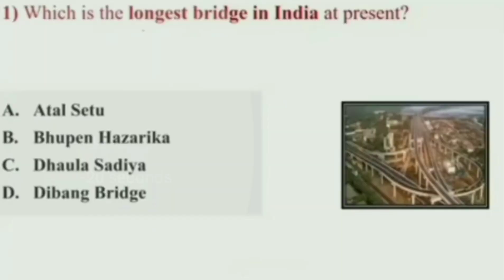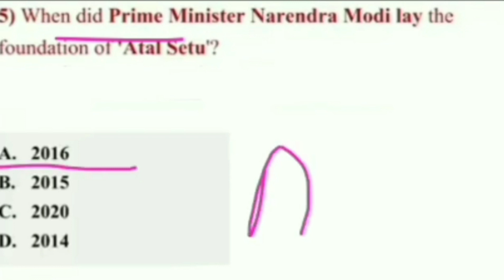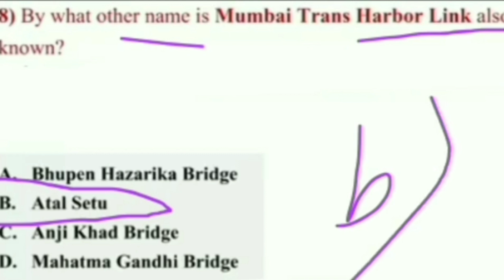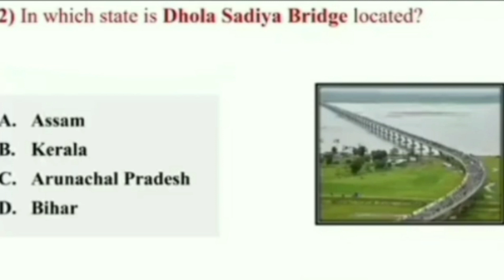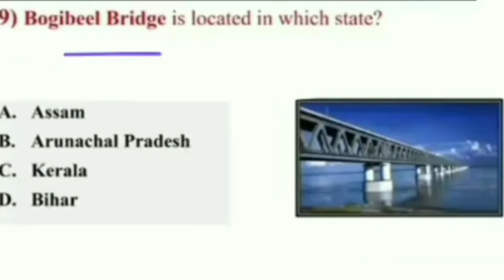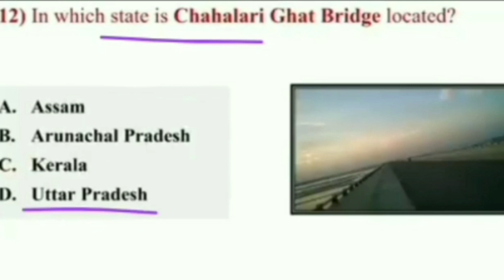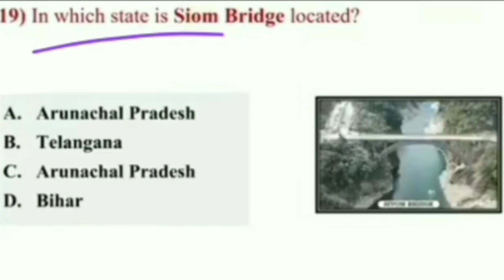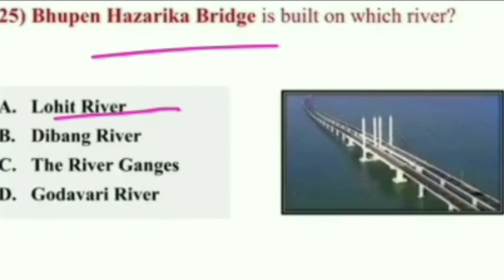MCQ on Atal Bridge || Current Affairs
Mcq on
atal bridge